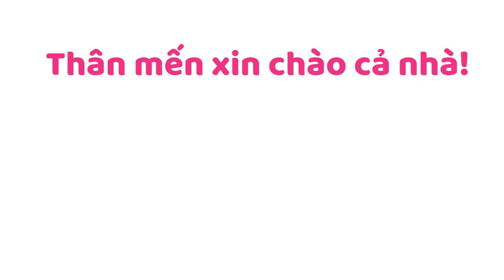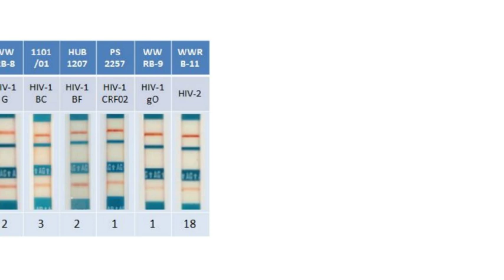30 hình ảnh kết quả dương tính thực tế bệnh viện test nhanh combo HIV alere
- Hướng dẫn đặt hàng que test HIV combo Ag/Ab Alere tại LAVI.
+ Công Ty TNHH SX TM DV LAVI
+ Địa chỉ: Đặng Thị Tô, Huyện Củ Chi, TPHCM.
+ Chúng tôi đã nhập hàng và phân phối ổn định que test HIV Combo ổn định từ Nhật Bản.
+ Giao hàng toàn quốc trong 48h tính từ bắt đầu Ship hàng hóa.
- VACCIN HIV/ 3 dự án nghiên cứu vaccin HIV nổi bật thành công giai đoạn I
- Vaccin và Thuốc HIV/ 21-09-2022, dự án thuốc AGT103-T thử nghiệm 7 người thành công giai đoạn 1
Người có nguy cơ cao HIV không biết tìm nơi khám chữa bệnh ở đầu gần địa phương nhất, các bạn có thể tham khảo video để tìm kiếm nhanh nhất có thể.
- Thuốc PrEP và PEP/ nếu biết sớm người nguy cơ cao HIV có thể được cứu!
- Triệu chứng loại Virus này giống đến 70% triệu chứng HIV ở giai đoạn cửa sổ?
- Phân biệt phát ban (nổi mề đay) do nhiễm HIV và phát ban bệnh thông thường
- Các biểu hiện triệu chứng sớm 14 ngày tiếp xúc nguy cơ HIV (Giai đoạn cửa sổ )
- [Bạn nên biết] Các trường hợp nguy cơ cao HIV và không nguy cơ lây nhiễm